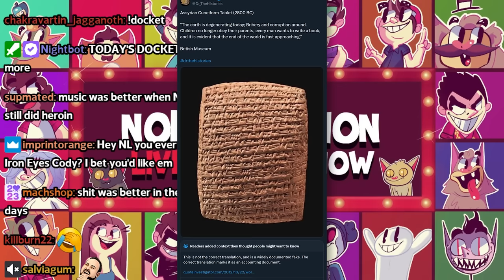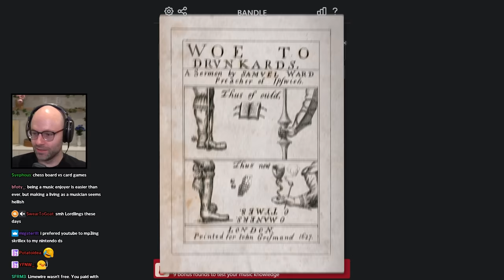A typical Letourneau household conversation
discord friends with k8 :D